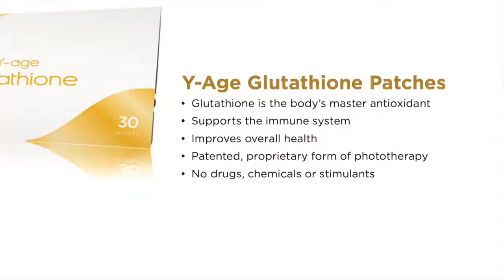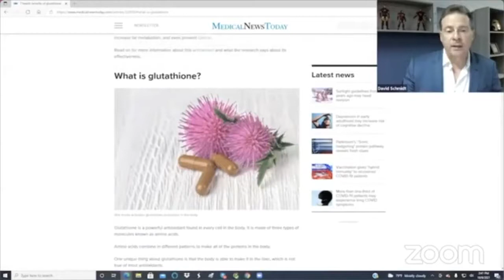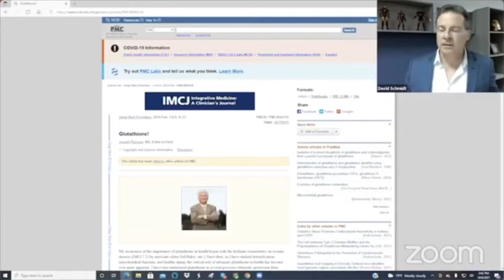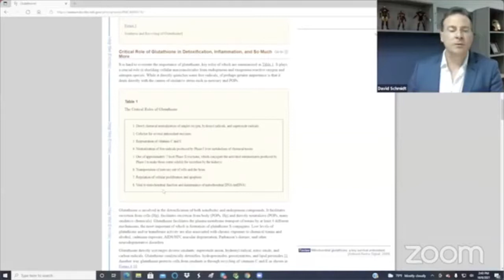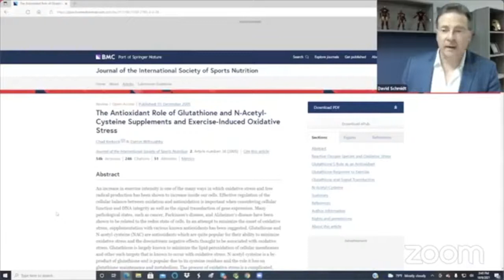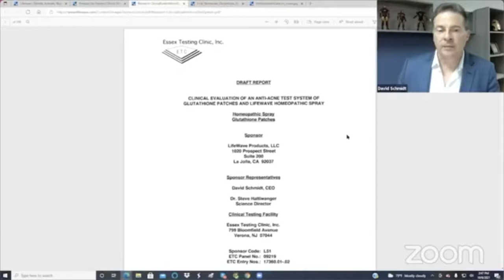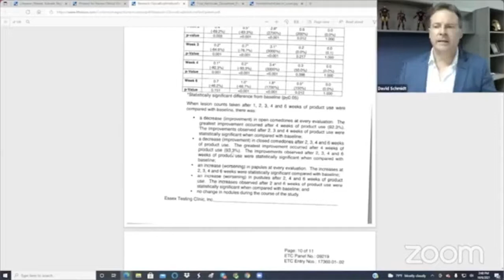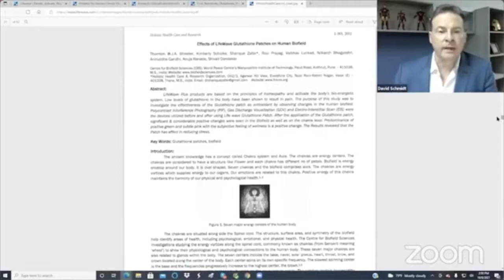THE SIGNIFICANCE OF GLUTATHIONE IN OUR BODIES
Emily Hollingshead, talks with Founder and CEO, David Schmidt, about immune health with antioxidants with a major focus on Glutathione as a Master Antioxidant.